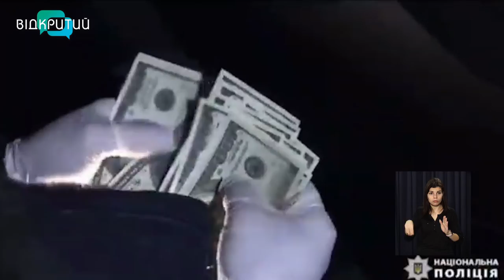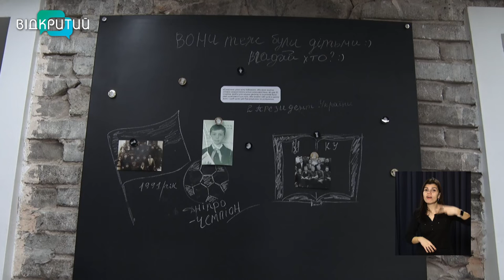Новини OPEN NEWS від 11 лютого 2022 року 13:15